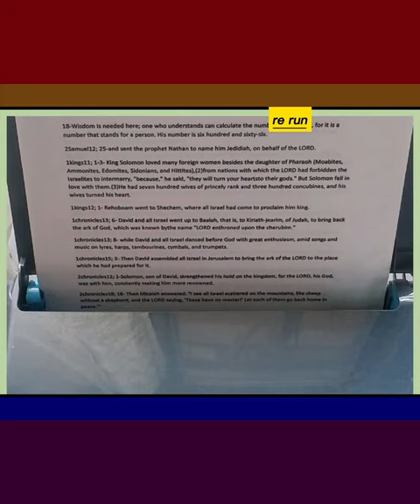How to Remove a Document Stuck in the Printer's Queue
If you're trying to print a document in Windows and a stuck document is preventing the remaining documents in the queue from printing, it can be pretty frustrating! Sometimes, deleting the stuck print job doesn't actually delete it, but you'll still get a message on your computer screen saying Windows is "deleting" the item. In this video, we'll show you how to successfully remove a stuck document from the printer queue in a few easy steps so you can get on with your workday.
1-Turn off your printer from the printer itself and make sure the power cords are properly inserted into the printer and into the printer/USB port on your computer. Sometimes, this will clear up the problem without any other adjustments being made. If the printer it networked wirelessly, you will just need to turn it off and unplug the power cord from the outlet for 30-60 seconds instead.
2-Right-click the Computer/My Computer box, from your Windows operating system and select the "Manage" option from the context menu that results.
3-Grant your computer access to the "Computer Management Snapin Launcher" tool from the User Account Control box that displays if your computer is Windows Vista or newer.
4-Double-click the Services and Applications selection from the Name column followed by the "Services" item.
5-Scroll and click on the Print Spooler item in the list of services your computer is using. The list of printer services will most-often be immense and unruly, but with careful looking, you'll find it rather quickly.
6-Right-click the "Properties" option and click the "Stop" button. This button should be located underneath the label called "Service status" along with the status of "Started". Wait a few seconds for this service to stop.
7-Delete all documents that exist in the C:\Windows|System32\spool\PRINTERS folder using your computer's Windows Explorer (folder tree) list folder. This folder is the log of spooled and unprinted documents waiting to be printed. Use the Run command (⊞ Win+R) to open the folder. Once cleared, close this folder and don't open this folder until the next time the problem arises.
8-Restart the Print Spooler service from the Print Spooler Properties box and click the "OK" button to confirm you'd like to restart the service.
9-Close the "Computer Management" dialog box.
10-Re-run a test printable document.